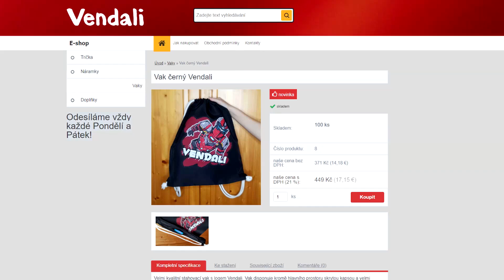MUSÍM ZNIČIT CELÉ MĚSTO!😱🔥 Roblox Destroy the City